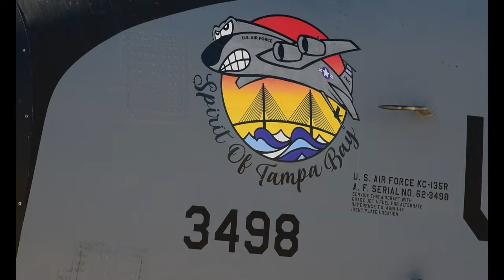Air refueling, aircraft maintenance squadron’s maintain ACE readiness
United States Air Force Airmen assigned to the 379th Air Expeditionary Wing at Al Udeid Air Base, Qatar, improved their agile combat employment abilities. Their goal was to validate an agile force package that would further U.S. – partner nation relations and rapid-response efforts.

(UNDISCLOSED LOCATION)
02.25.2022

Film Credits: Video by Tech. Sgt. Sergio Gamboa
379th Air Expeditionary Wing Public Affairs